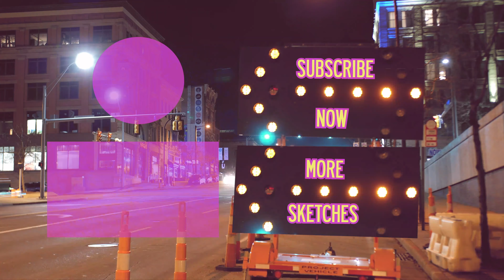Euthanasia | Akron After Hours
When one suffers from a painful disease that is irreversible, patients can often experience a painless death. Remember how fortunate you are to make it this far in life, because the end is here!

Sketch By: Kyle Timas